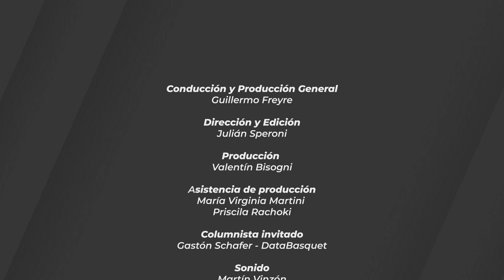Pick and Rock 11